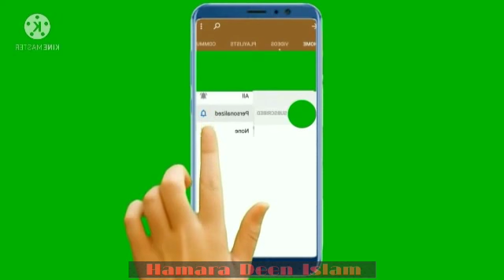Jab Nafsi Nafsi Ka Aalam Hoga | Baap Bete Ka Na Hoga | Hamara Deen Islam